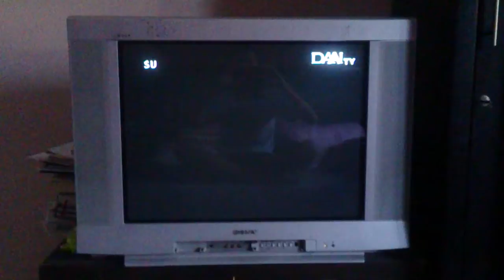大爱剧场「听见, 爱」片尾曲 - 我们的功课 演唱：曾心梅 @ DAAI TV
DaAi Drama - Ting Jian, Ai (Voice Of The Heart / Mendengar Suara Cinta) Ending - Wo Men De Gong Ke (Tugas Kita) Penyanyi: Zeng Xin-mei. Lagu tema ini Ditayangkan di DAAI TV Pada Saat Pemutaran Siaran Ulang DaAi Drama - Ting Jian Ai (Voice Of The Heart / Mendengar Suara Cinta) Episode 31 (大爱剧场「听见, 爱」第31集)
Tayang: 29 November 2012
Tanggal Pengambilan: 23 Juli 2015
Kamera: Sony Xperia Z